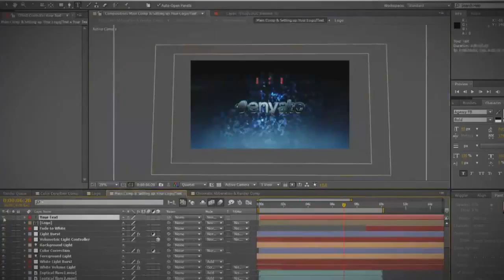Fractal Explosion After Effects Template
Fractal Explosion After Effects CS5+ Compatible Opener Template. Drag and drop your logo or add your text to this project and get your cinematic opener . Fractal Explosion features: •&nbsp;CS5, CS5.5, C...